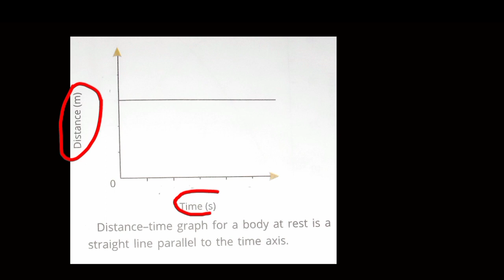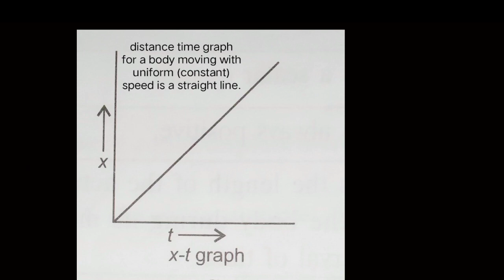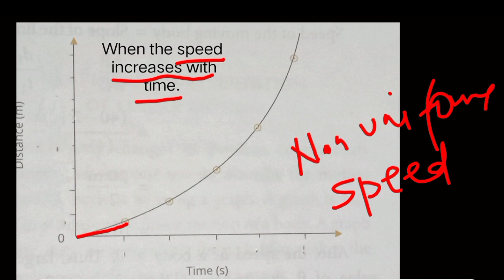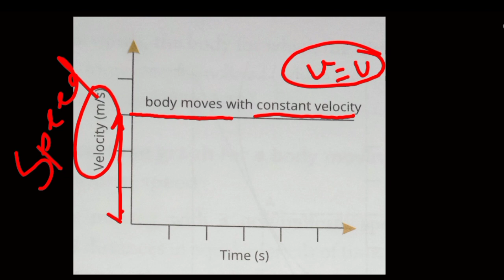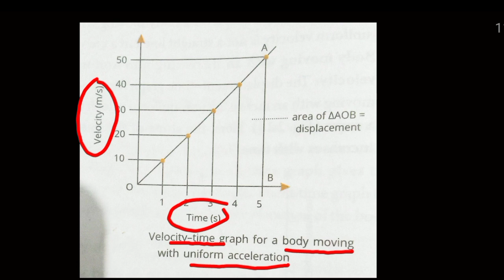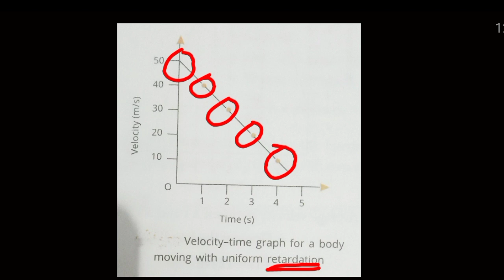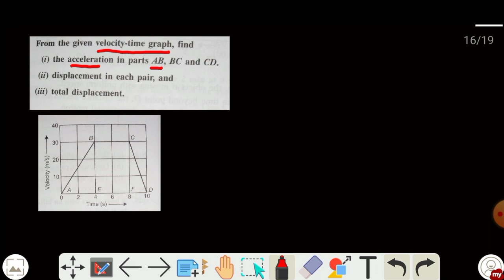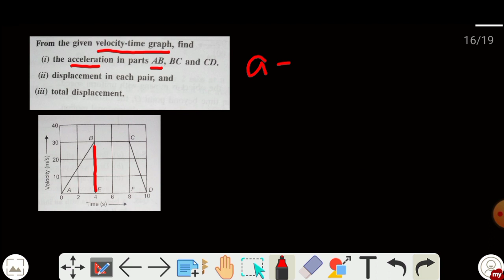Motion In One Dimension || Graph + Questions